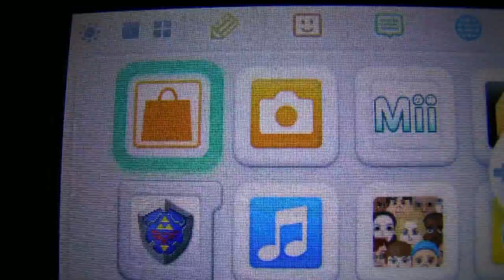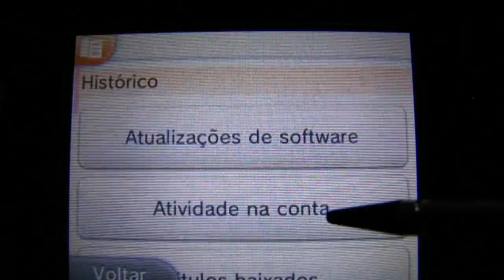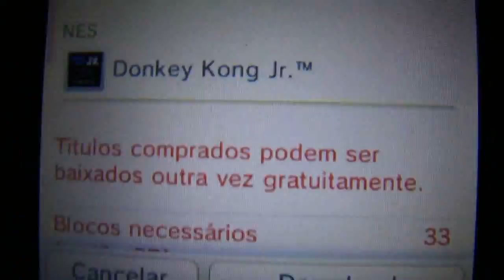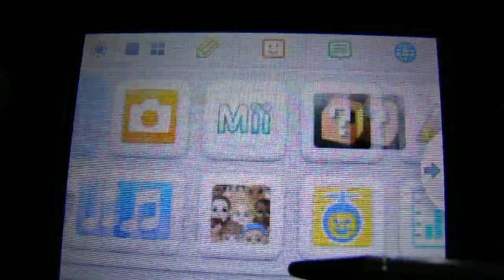Baixe seus jogos do programa Ambassador do Nintendo 3DS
O melhor blog de games do Brasil!